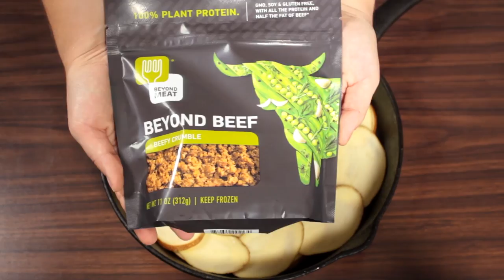Vegan Irish Hangover Nacho Pie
Like nachos, but with potatoes!

2 large potatoes, cut into bite-sized chunks
1 pkg. vegan beefy crumbles (try Beyond Meat Beefy Crumbles)
1 pkg. vegan cheddar-style shredded cheese (we like Follow Your Heart)
1 cup Irish Cabbage Salsa for (see recipe below)
1 cup vegan sour cream (see recipe below or use a store-bought vegan sour cream)
Sliced green onions

• Preheat the oven to 350°F. Layer the potatoes, vegan beefy crumbles, and vegan cheese shreds in a pan and bake for 20 to 30 minutes, or until the "cheese" melts.
• Remove from the oven and top with the Irish Cabbage Salsa, vegan sour cream, and green onions.

Irish Cabbage Salsa

1 cup shredded green cabbage
1/2 cup diced yellow onion
1 carrot, shredded
2–3 green onions, chopped
2 tsp. apple cider vinegar
2 tsp. whole grain mustard
1 tsp. sugar
1 tsp. salt
1 tsp. pepper

• Place all the ingredients in a bowl and mix thoroughly. Refrigerate overnight.

Dairy-Free Cashew Sour Cream

1 cup cashews
Juice of 1 lemon
2 Tbsp. apple cider vinegar
1/2 tsp. salt

• Place all the ingredients in a blender and blend until smooth. For a thinner consistency, add some water and blend again.